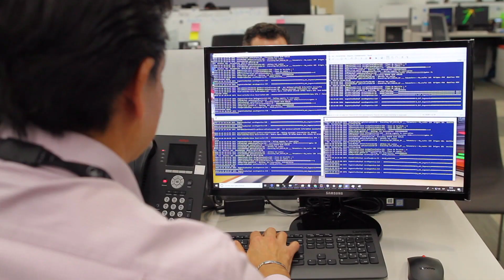Aeroméxico y Rackspace: La seguridad es fundamental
Para Aeroméxico es fundamental ofrecer altos niveles de disponibilidad y seguridad. Por esto Aeroméxico confía en un socio tecnológico como Rackspace para protegerse contra cualquier amenaza de seguridad 24x7x365.